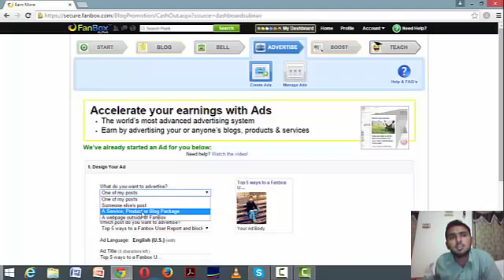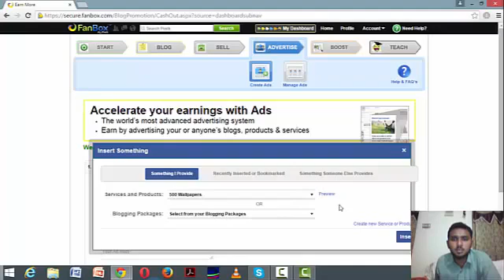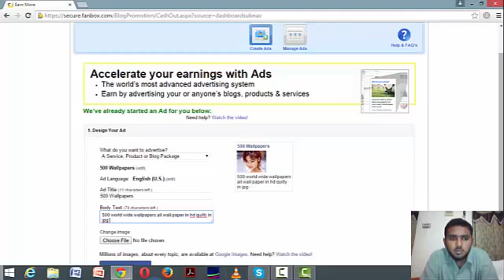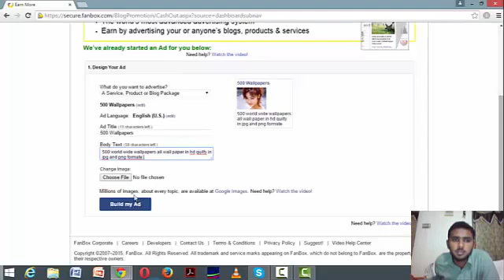How to make money from fanbox class 39